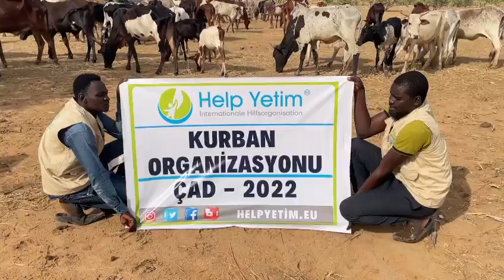Afrika’daki kurban organizasyon çalışmamız devam ediyor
Afrika’daki kurban organizasyon çalışmamız devam ediyor. Çad’da bulunan ekibimiz bağışlanan kurbanların hazırlıklarını yamamladı. Sizde kurban bağışında bulunarak daha fazla ihtiyaç sahibine ulaşmamıza vesile olabilirsiniz. Allah hayrınızı kabul etsin.

💳 IBAN:DE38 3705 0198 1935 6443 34 BIC:COLSDE33XXX
🌐 helpyetim.eu